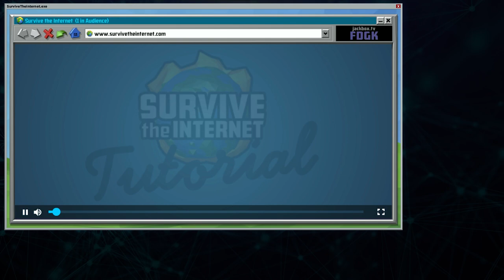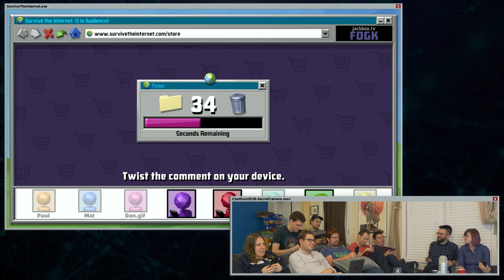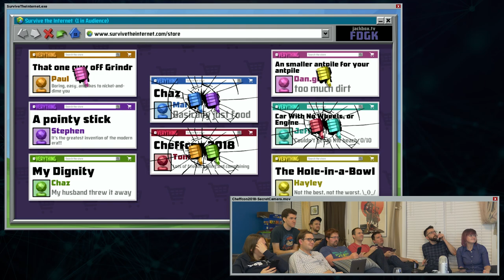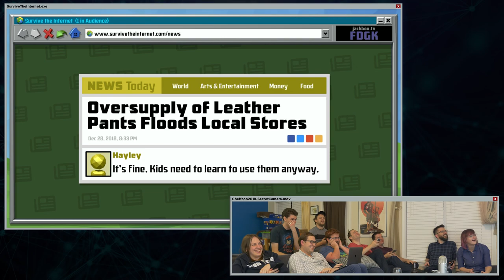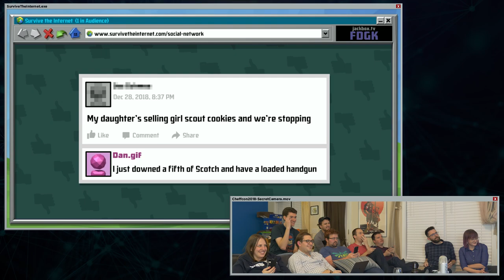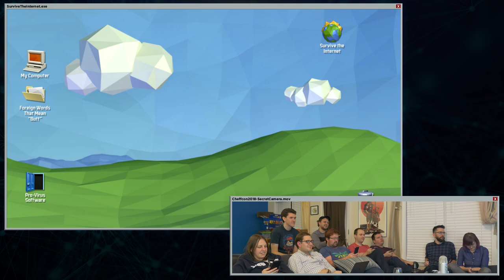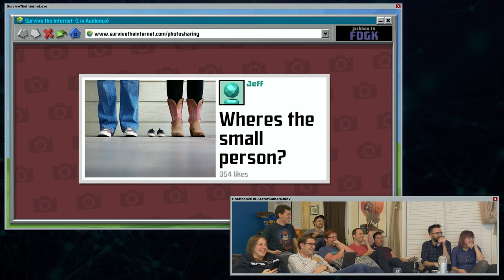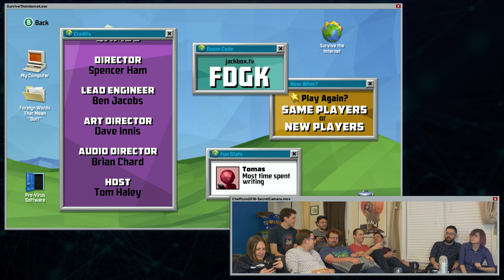"Spicy Ketchup" - Survive The Internet #2 | Stephen + Friends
We're back with more IRL Jackbox! This time get ready to survive the internet, with Survive The Internet!